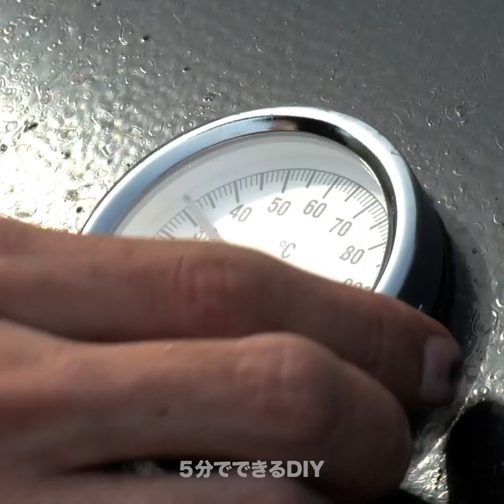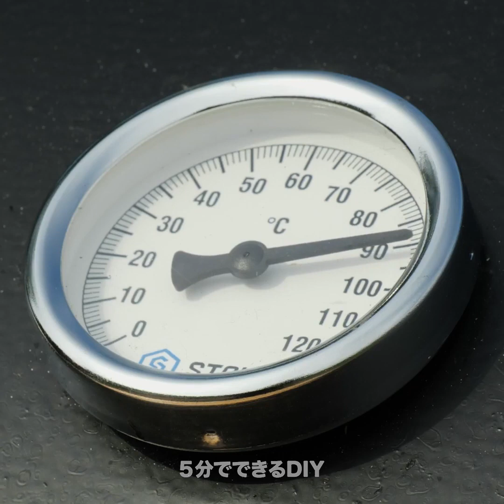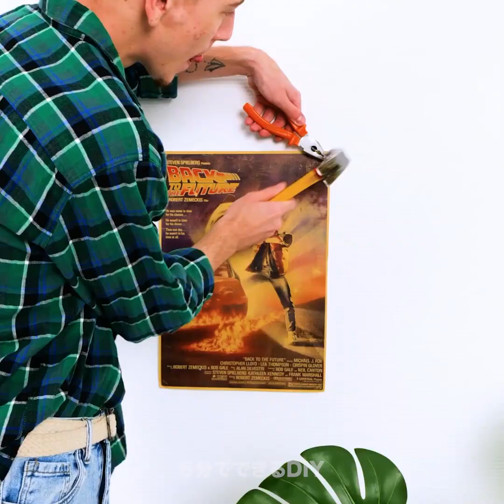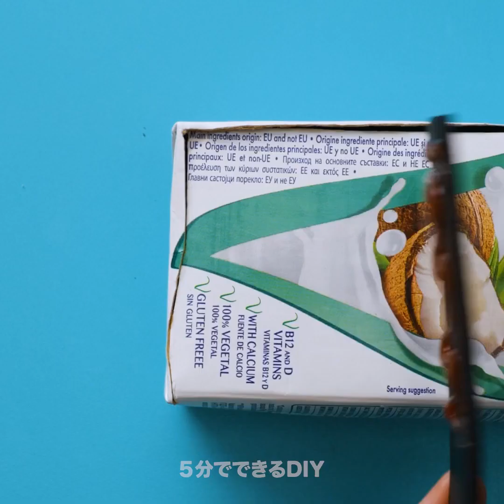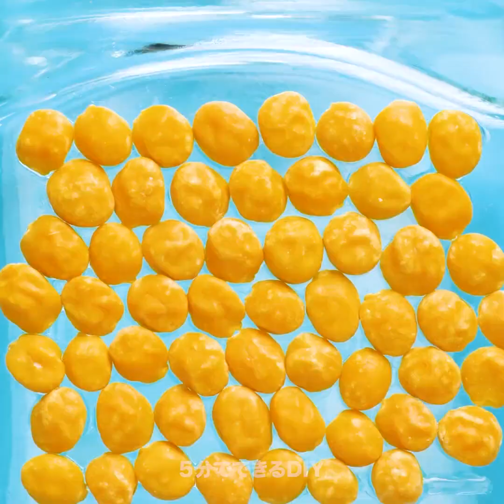DIYのバーベキューグリル || 23のクールなクラフト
生産性を高めるためのクリエイティブで便利なクラフト

オンラインで、いろんな人が素晴らしいクラフトを作っているのを見て、どうやって作っているのか気になったことはありませんか？　今日は、それらのプロジェクトにトライしてみることにしたんです。　まず最初は、ドラム缶を使って、モダンで便利なバーベキューグリルを作ってみました。
次は、夏に楽しむために、ドラム缶や木材を使って、いかだを作ってみたんです。　さらに、卵のカートンや、古いペットボトルなどでDIYの家具も作ってみました。
さらに、古い木製の椅子を捨てずに、おしゃれでモダンな棚のユニットに改造してみましょう！
この動画を最後まで見て、古い車のタイヤなどで作った可愛いコーヒーテーブルの作り方も学んでみませんか？

タイムスタンプ：
00:08 – ドラム缶で作ったバーベキューグリル
03:11 – 湖のためのDIYのいかだ
06:37 – DIYの快適な椅子
07:08 – ペットボトルで作った便利なアイテム
08:38 – DIYのクールな塗装用ガジェット
09:40 – 古い椅子を転用する方法
11:07 – 額縁を使ったショッキングな裏ワザ
11:21 – まな板をサービングトレイに改造する方法
12:42 – 古いベルトを再利用する方法